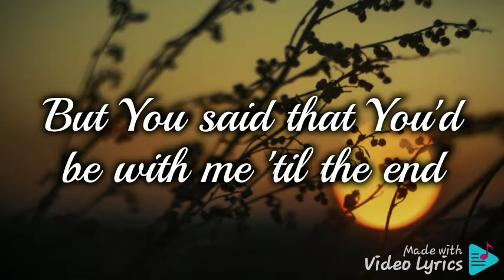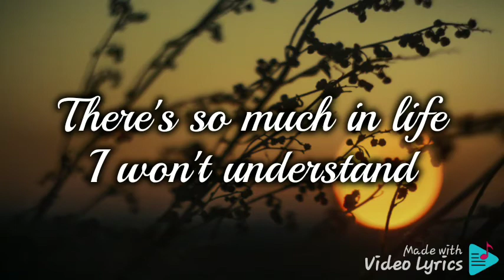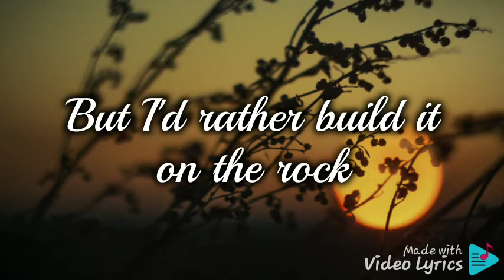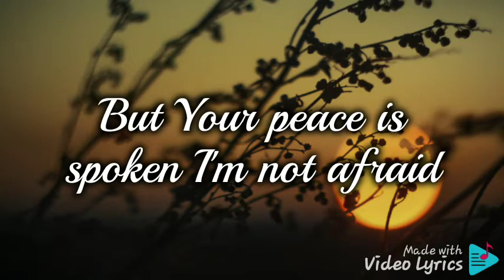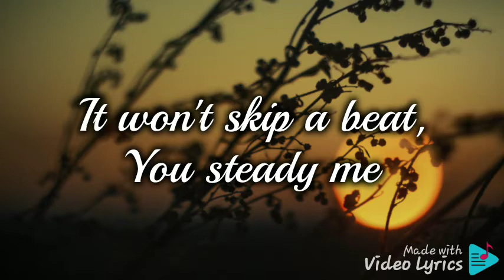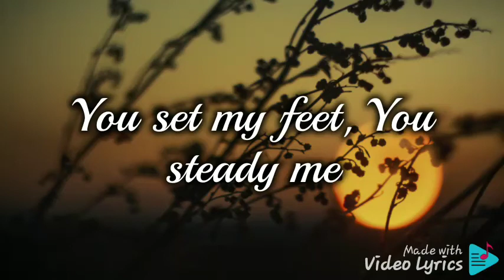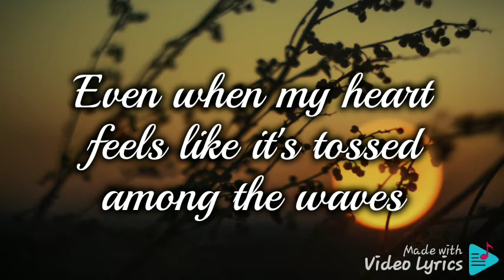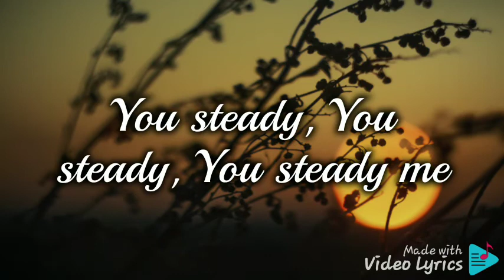Jeremy Camp Steady Me ( Lyrics video )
strictly Christian content